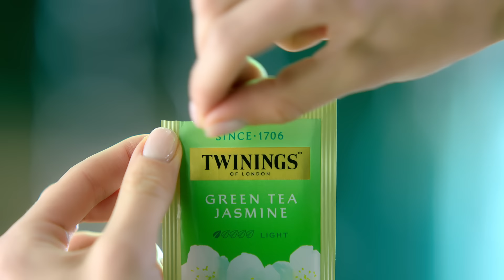Twinings Green Tea 5s